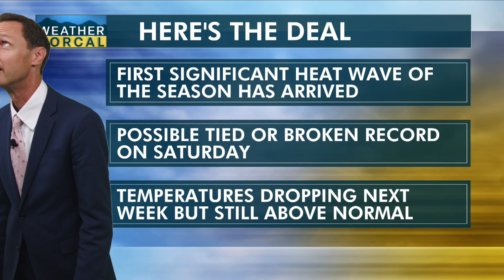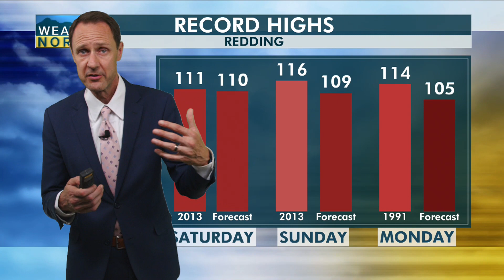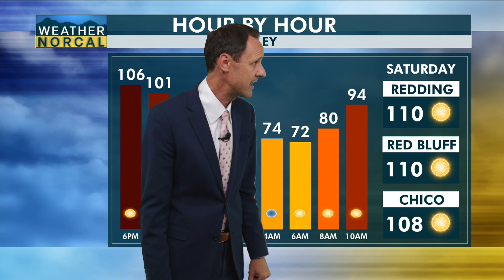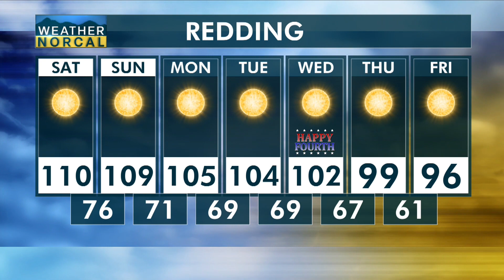Valley PM Neighborhood Update 6-30